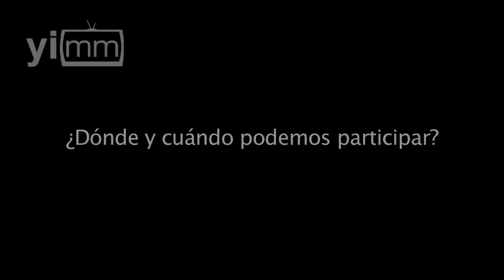¡Únete a la Vigilia de Oración “40 Días por la Vida”! Iztapalapa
Karen García invita a capitalinos a participar en la Vigilia de Oración “40 Días por la Vida”, que se lleva a cabo desde este miércoles en Iztapalapa.